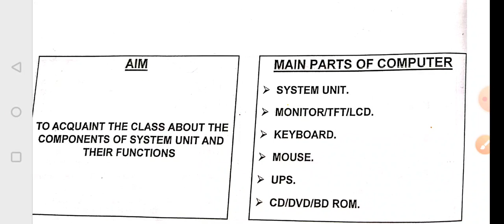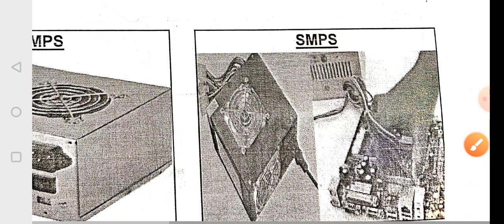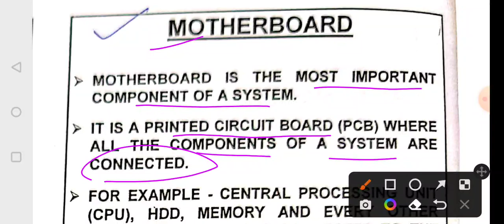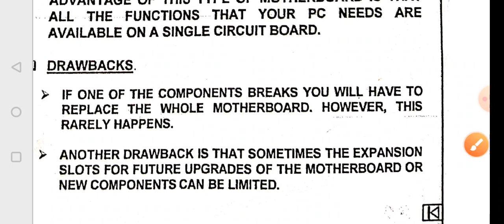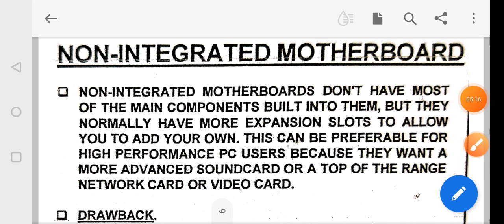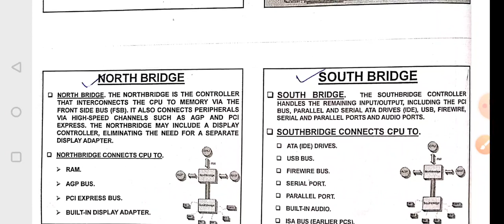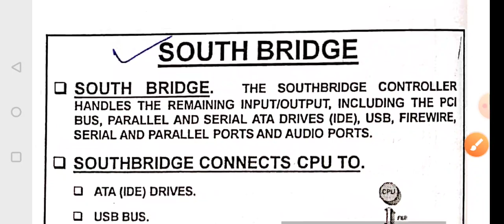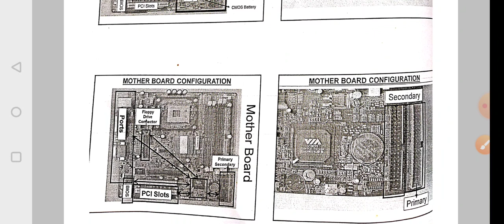Motherboard & it's Types || Parts of Computer Hardware || Jkssb Exams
This video contains Lecture on Computer Motherboard & it's Types - Integrated motherboard & Non Integrated motherboard, SMPS  etc , previous year Computer questions of Jkssb exam.
important for upcoming Jkssb VLW , Jkssb FAA , Panchayat Secretary, Finance Sub Inspector, finance inspector and ithe Jkssb exam.
it's contains details about Recent 2011 Census of India and J&K as well .

All Course of Jkssb

it form and important part of Course about Jkssb Veternery Pharmacist, Stock Assistant, Wildlife Guard, Field Attendent , Panchayat Secretary ( VLW) and other exam

Edward's Motivational

4) How to tackle Fears of life :-